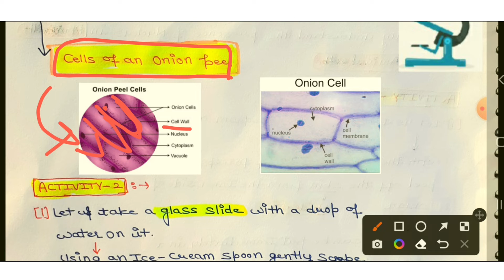ONION PEEL CELL AND HUMAN CHEEK CELL EXPERIMENTS THE CELL#🌍FOR CLASS 8,9 10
IN THIS CHANNEL ALL NCERT SCIENCE  BOOKS DETAILED SUMMARISATION WILL DONE.
DETAILED EXPLANATION ABOUT THE ONION CELL PEEL EXPERIMENT OF CLASS 8,9,10 AND HUMAN CHEEK CELL EXPERIMENT OF CLASS 8,9,10
ONION IS A MULTICELLULAR PLANT. THE CELL OF ONION PEEL CONSISTS OF A CELL  WALL, CELL MEMBRANE, CYTOPLASM, A LARGE VACUOLE AND A NUCLEUS
THE  BODY OF ALL ANIMALS INCLUDING HUMAN IS COMPOSED OF CELL. UNLIKE PLANT CELL, ANIMAL CELL DO NOT HAVE CELL WALL.THE OUTERMOST COVERING  OF ANIMAL IS CELL MEMBRANE. THE CYTOPLASM, NUCLEUS, AND OTHER CELL ORGANELLES ARE ENCLOSED  IN IT